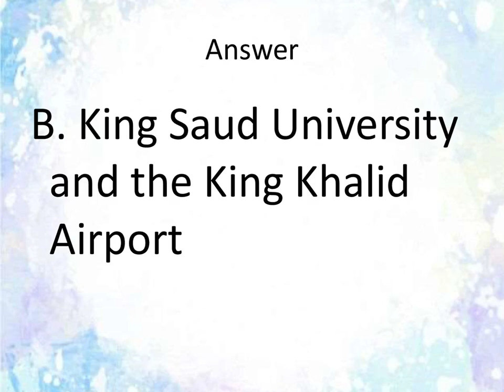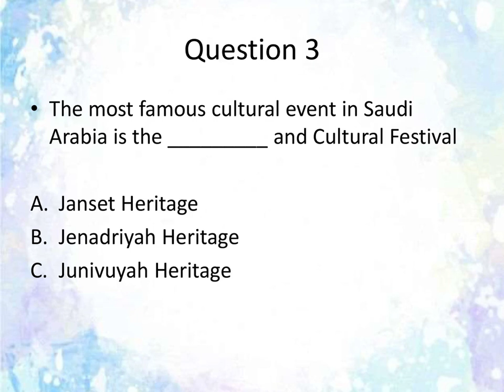Saudi Arabia Grade 8 Arts